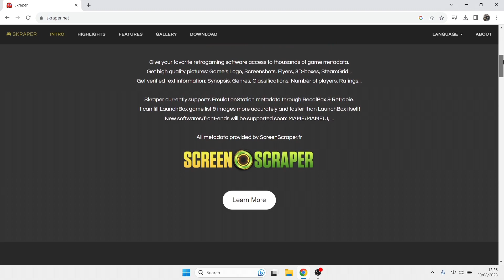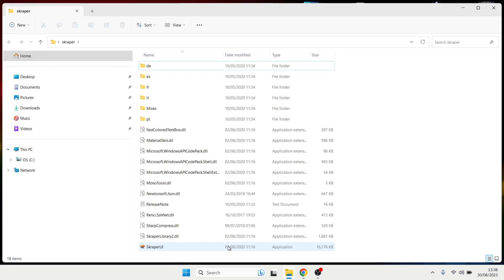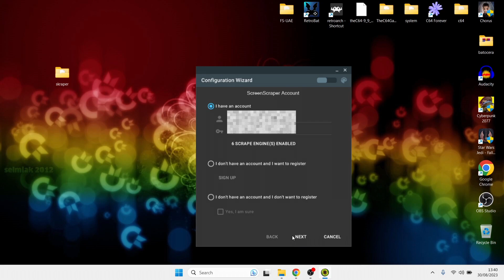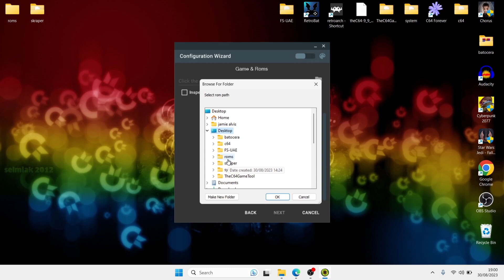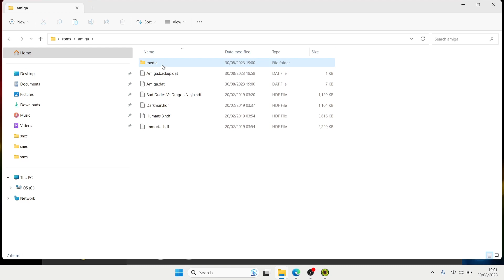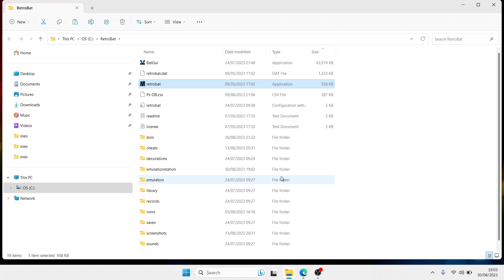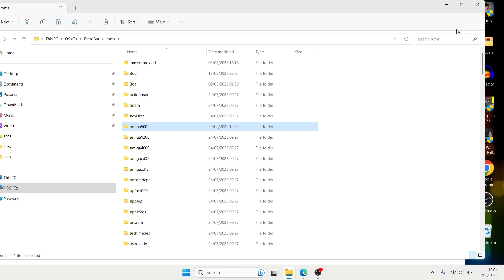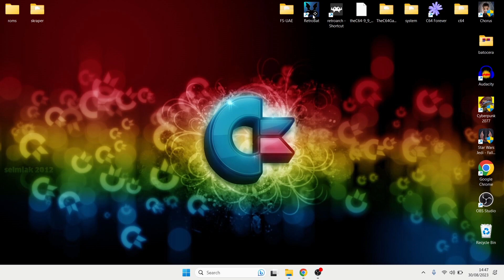Retrobat - How To Setup Skraper For Retrobat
In todays setup guide, we are taking a look at an alternative way to scrape artwork/preview videos with Skraper.